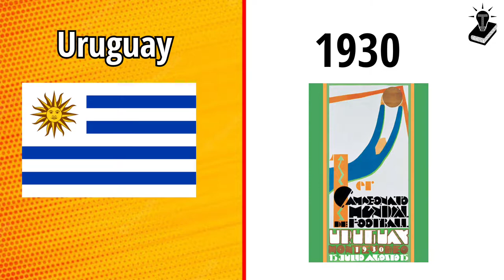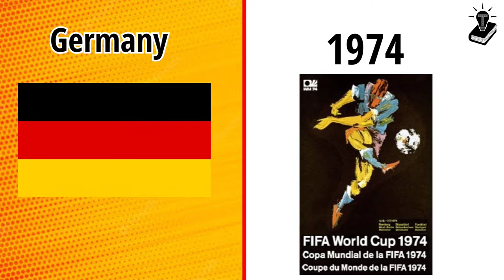১৯৩০-২০২৬ বিশ্বকাপ আয়োজক সকল দেশ | Fifa World Cup 2022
Fifa World Cup 1930 to 2026.
In total, over 350 individuals have managed or co-managed a team in at least one match in the World Cup. Carlos Alberto Parreira is the manager who has taken part in the most editions of the tournament, six from 1982 to 2010. Parreira also shares with Bora Milutinović the record for most different nations managed in the World Cup, with five. Helmut Schön holds the records for both most matches managed (25) and most matches won (16), all with West Germany in 1966–1978.

Twenty managers have won the World Cup, with Vittorio Pozzo being the only one to do so twice, in 1934 and 1938 with Italy.

The first person who had the roles of both a player and a manager in the tournament is Milorad Arsenijević, who played for Yugoslavia in 1930 and then coached them in 1950. Three individuals who lifted the trophy as players went on to also triumph as managers: Brazil's Mário Zagallo in 1970, West Germany's Franz Beckenbauer in 1990 and France's Didier Deschamps in 2018.

The youngest manager to appear in the competition is Juan José Tramutola, who co-managed Argentina at age 27 in 1930, while the oldest is Otto Rehhagel, who was in charge of Greece at age 71 in 2010.

While many of the participating nations have on one or more occasions employed foreign managers for the World Cup, the two teams with the most appearances, Brazil and Germany, have always been led by natives. On the other side of the spectrum, Cameroon is the team with the most participations always coached by foreigners – seven, always with managers coming from UEFA countries. No foreign manager has ever won the World Cup, and only two have reached the final match: George Raynor of England, with Sweden in 1958, and Ernst Happel of Austria, with the Netherlands in 1978.